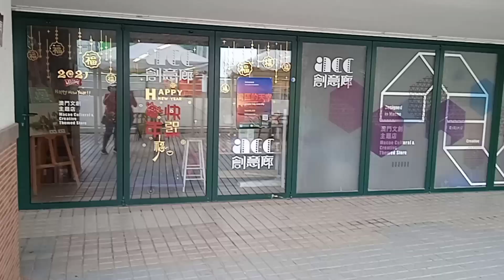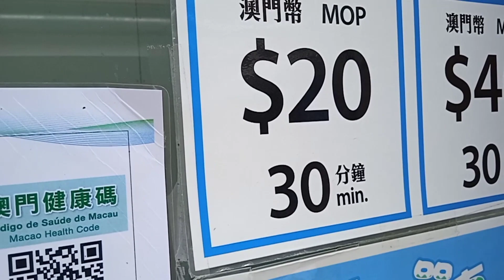menikmati naik bebek bersama teman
suasana di Macau sebelah Utara ini ada permainan naik bebek yang begitu indah dan asik